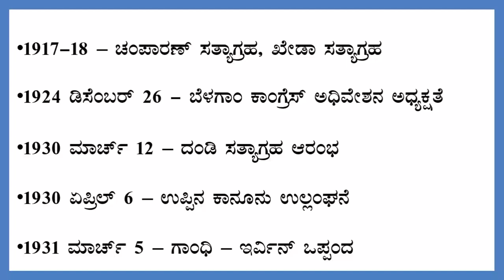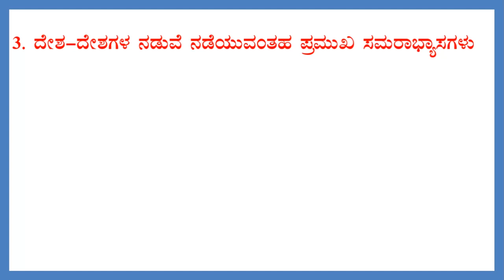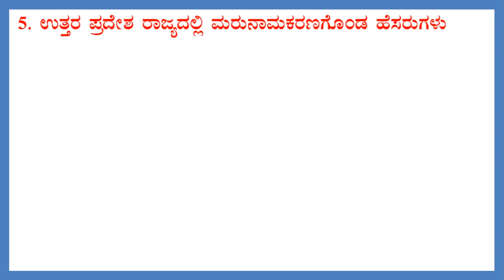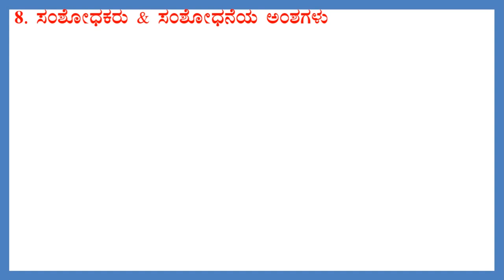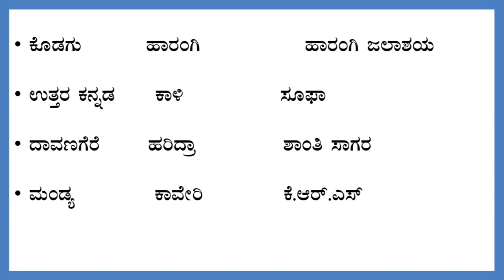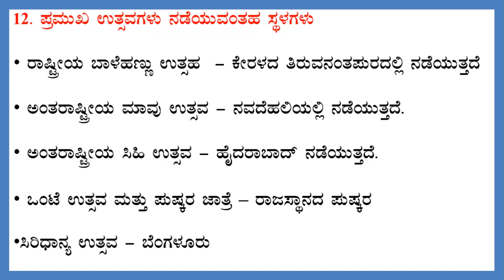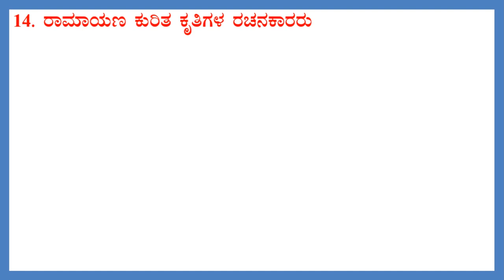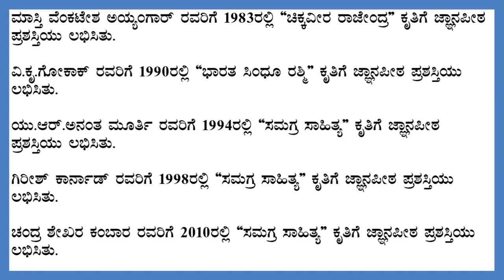General Knowledge - part 8 Match the following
General Knowledge - part 8 Match the following for all competitive exams in kannada